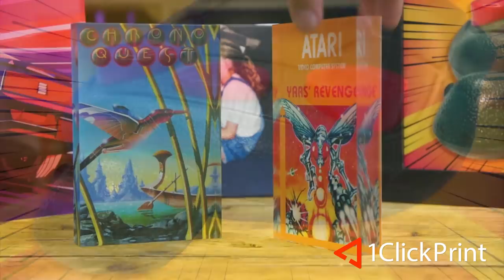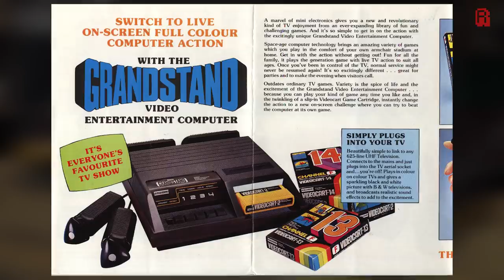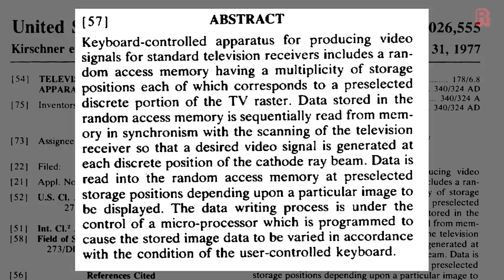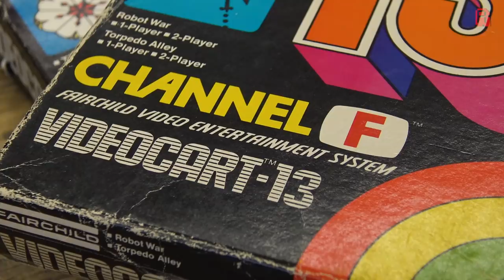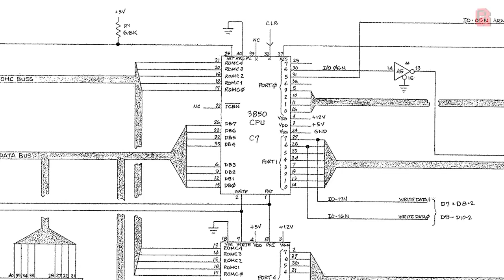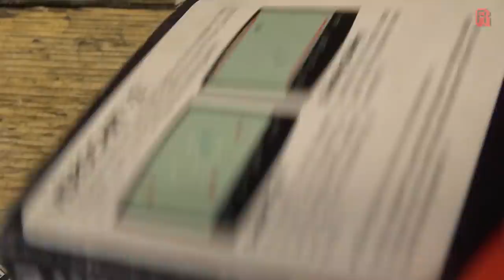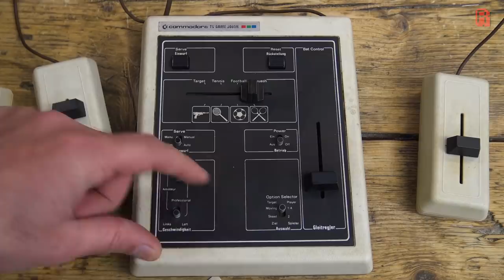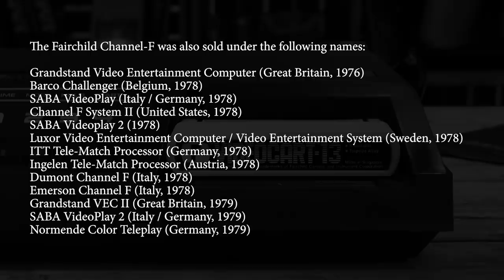Alpex Project RAVEN - The Fairchild Channel-F | Computer History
● Description
The Fairchild Channel F games console arrived in 1976.  The first in a new wave of second generation games machines and the culmination of works by Alpex Computer Systems outlined in the "555" Patent.  A blueprint for consoles for generations to come.

Today we remember the system and take a tour.

● Music
All music is used under license
Beau - Martin Gauffin
Body Resonance - Ave Air
Descend Into Self - Ave Air
Digitalized Waves Of Unspoken Distances - Ave Air
Emoticon 17 - Niclas Gustavsson
Reach For The Stars - Anders Bothén
Rushing 70s Mustache 1 - Per-Anders Nilsson
Tenacious Dreams 3 - Magnus Ringblom
Thri - Twelwe
When I Feel You - Daniel Gunnarsson

● RMC Tool Shop - Find tools seen on the channel for your Cave here:
USA Shop
UK Shop